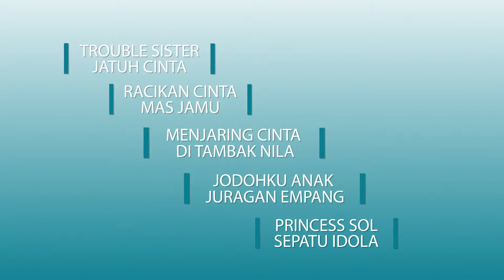Highlight Best Of FTV | November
WATCH ON CITRA DRAMA
Nexmedia Ch. 110
Indihome  Ch. 315
Singtel         Ch. 610